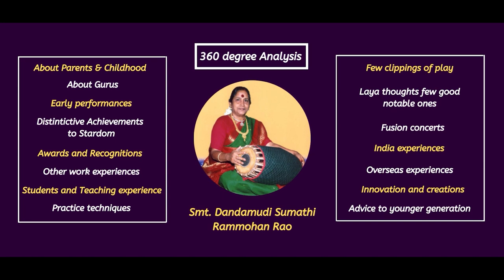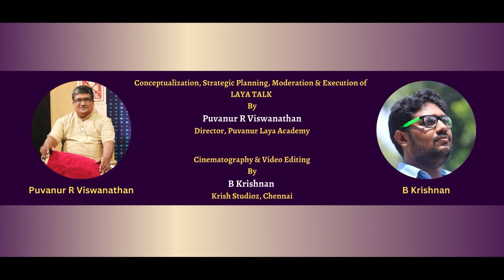Laya Talk Series - Smt. Dandamudi Sumathi Rammohan Rao - Episode - 3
Laya Talk with Smt. Dandamudi Sumathi Rammohan Rao

01:23 – About Parents & Gurus
16:28 – Segment 2
17:02 – Concert Experience in india
39:28 – Segment 3
39:40 – Clipping of Play
45:57 – Solo Performance & Laya Impressions
01:04:24 – Segment 4
01:04:45 – Awards and Recognitions & other Interest
01:19:12 – End Credits